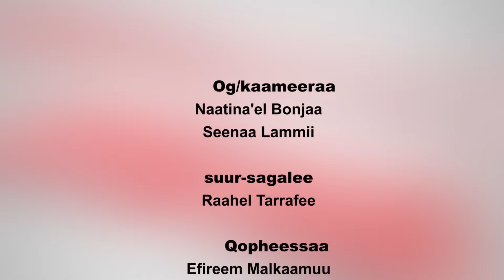Hiikaan Jireenyaa kan naaf gale,gaafan waaqa beeke dha!/Obbo Ballaxee Waaqbeekaa - Keessummaa Mo'aa